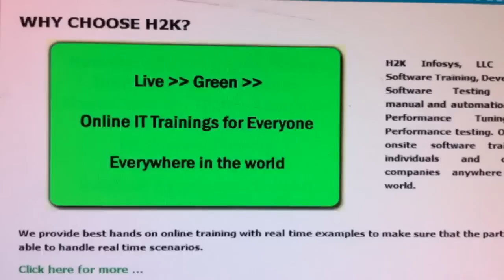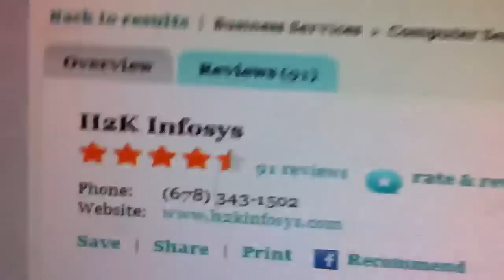What is Software Testing ? | Manual & Automation Testing | H2KInfosys